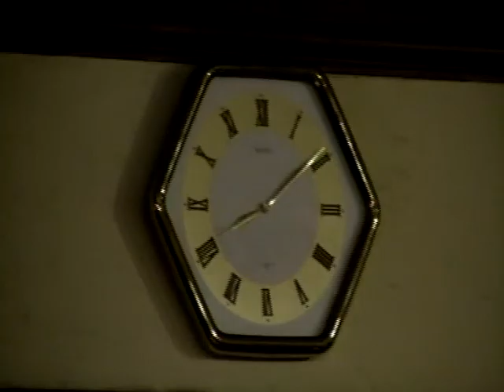Town of Woodstock Town Board 6.14.16